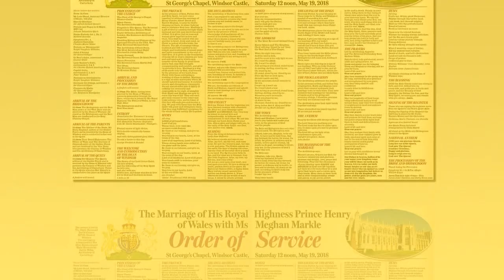Harry and Meghan's evening reception at Frogmore House featured house music played by DJ Sam Totolee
Mash Potato on the menu Harry and Meghan hit floor with soul anthem Land of 1,000 Dances before Corden boogeys with princes, Clooney spins bride and Serena wins BEER PONG at after-party.